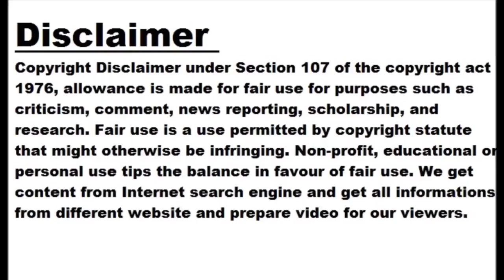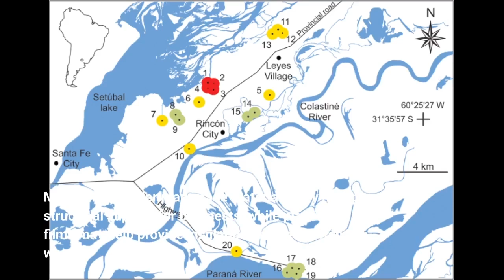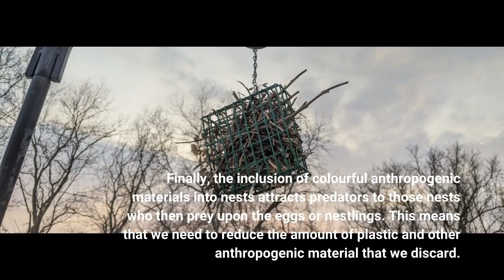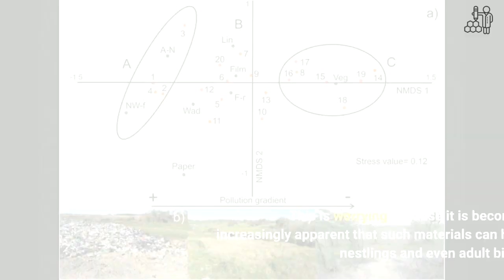Man-made materials in nests can bring risks for birds: Study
BANGOR: According to new research , 176 bird species around the world use a variety of anthropogenic materials in their nests. Birds use our leftover or discarded materials all over the world. Seabirds in Australia use fishing nets in their nests, ospreys in North America use baler twine, city birds in South America use cigarette butts, and common blackbirds in Europe collect plastic bags to use in their nests. This study was published in the Philosophical Transactions of the Royal Society B special issue on "The Evolutionary Ecology of Nests: A Cross-Taxon Approach." According to researchers, this material found in...